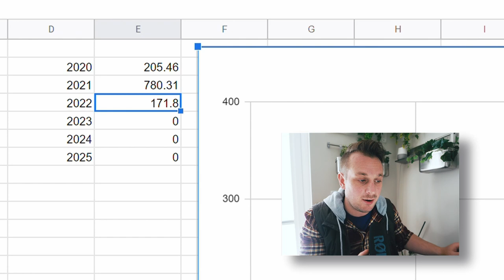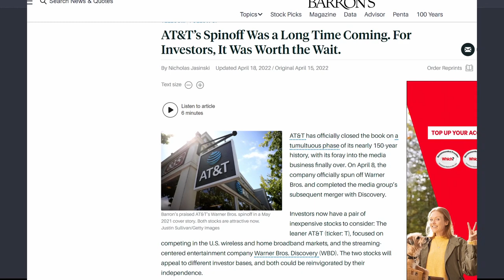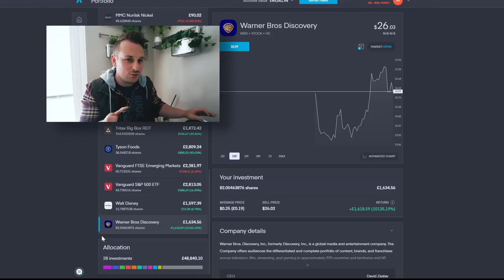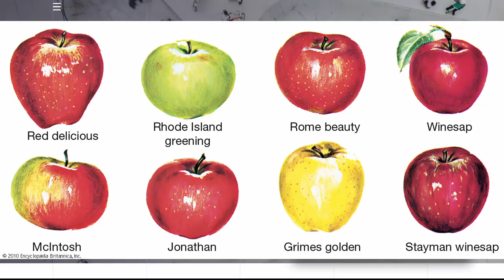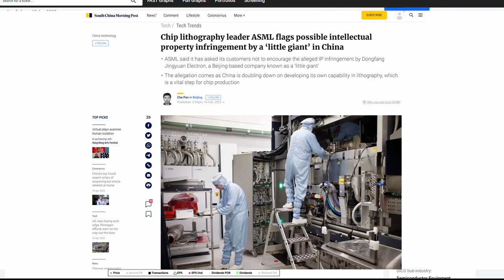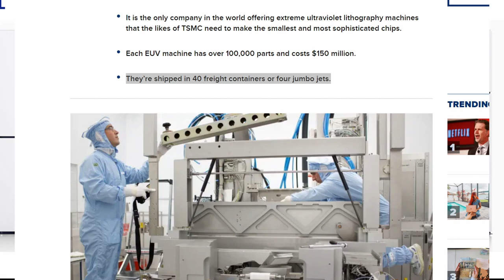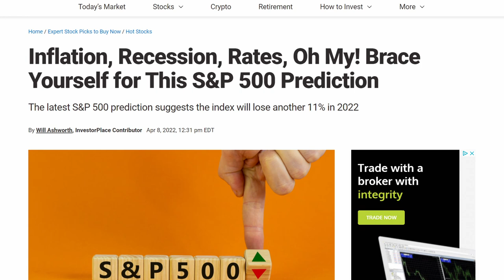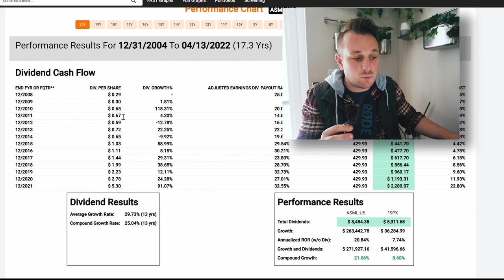Why are my dividends not growing? + First BUY of the year!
Today lets look at why my dividend income isn't growing!!
I've been letting this slide a little bit but I hope to get back on track.

Also I'll take you through WHY I've bought my first stock for the new 2022 ISA season :)

Because of my. style... YouTube pays me little to nothing in ad revenue. If you enjoy the channel, here's some ways you can help me out below:

I think you should try Genuine Impact, they make choosing good investments simple. Plus, use my link below and we both get an extra 1 month free Premium (worth £8)!

I also use eToro for Bitcoin and other cryptocurrencies. If you'd like to sign up follow this link:
CFDs.

My Clothing in these videos is kindly gifted by NEW CHIC, here's some links to the items so you can dress up like me on haloween or something.